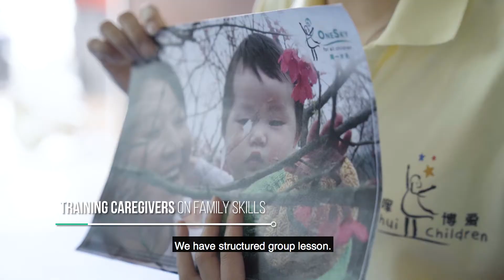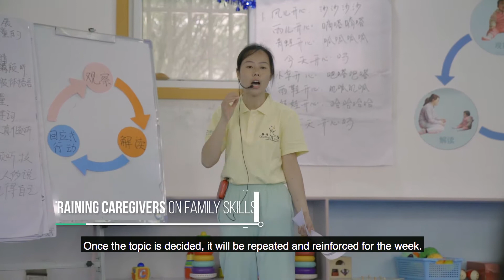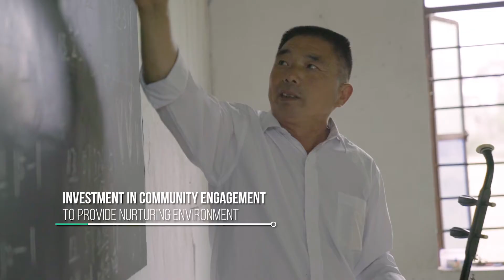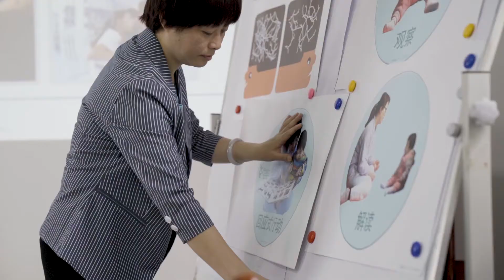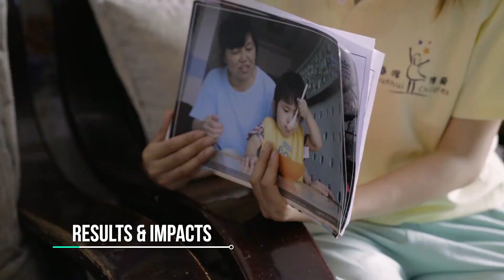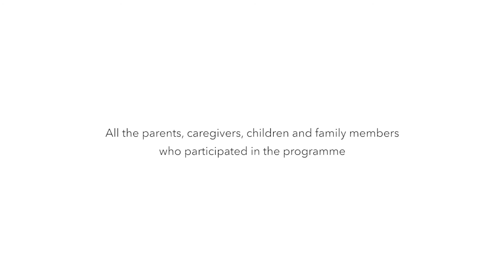OneSky Family Skills Programme : Creating Better Beginnings for China's Left-Behind Children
Noteworthy ECD Parenting Programmes in support of Young Children's Holistic Development and Protection in the Asia-Pacific Region.

The OneSky Family Skills Program that has introduced responsive caregiving to various categories of caregivers (i.e. parents, grandparents, aunts and uncles) to China’s left-behind children estimated at 9 million in poor, rural villages due to labour migration, about 2.5 million of whom have been left behind without nurturing care during their critical early years.

We want to hear from you! Please share your feedback on the resources pack by completing the survey